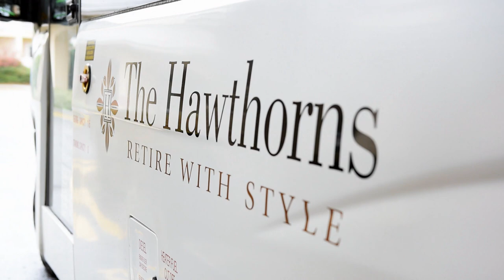The Hawthorns Clevedon Retirement Home in North Somerset. Call 01275 790 060.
Somerset retirement village. Rented apartments for the elderly offering luxury independent living  in Clevedon, North Somerset.